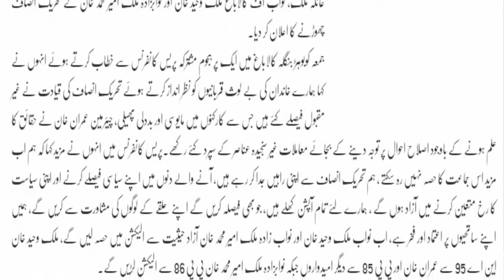Election Se Pehle Imran Khan Ko Bara Jhatka Lag Gaya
Video Tittle:   Election Se Pehle Imran Khan Ko Bara Jhatka Lag Gaya